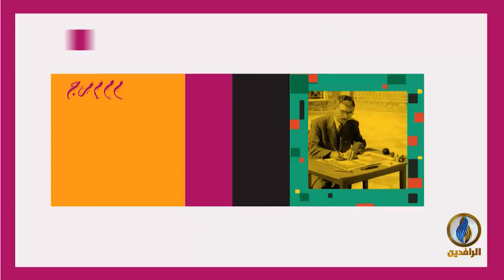لقاء مع الأكاديمي العراقي الراحل الدكتور بهجت الحديثي رحمه الله في برنامج فضاءات بتاريخ 26-10-2018